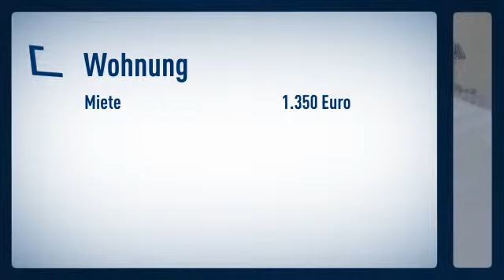Unterbilk: Mediterranes Wohnen im Szeneviertel Hafen / Unterbilk. Hochwertig möblierte, ruhig